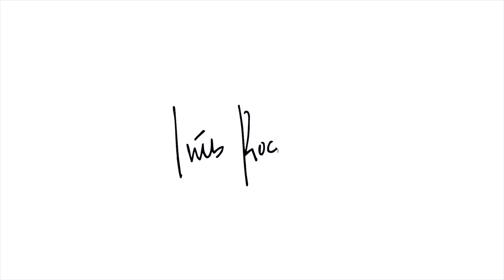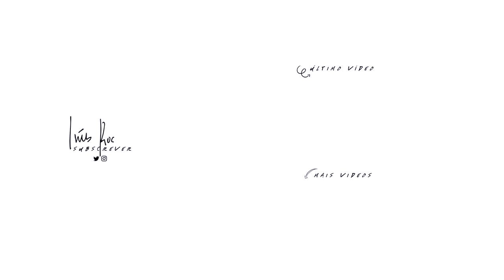COMPRAS NOS SALDOS: ZARA, PULL AND BEAR E PARFOIS | Inês Rochinha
➫ REFERÊNCIAS DAS PEÇAS:

‣ ZARA

// Vestido Branco e Preto
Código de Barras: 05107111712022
Código do Artigo: 5107/111/712/S

// Calções Pretos
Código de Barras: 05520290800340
Código do Artigo: 5520/290/800/34

// Saia de Ganga
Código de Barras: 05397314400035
Código do Artigo: 5397/314/400/M

// Vestido Riscas c/Laço
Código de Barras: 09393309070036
Código do Artigo: 9393/309/070/M

// Vestido Corte Simples c/ Riscas
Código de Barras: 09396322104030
Código do Artigo: 9393/322/104/M

// Crop Top
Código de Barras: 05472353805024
Código do Artigo: 5472/353/805/S